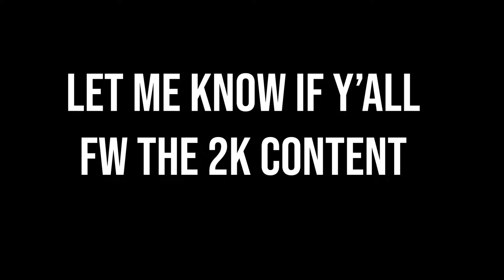I Played Next Gen 2K For The First Time And I Took Over Rookieville!!! NBA 2K21 Next Gen The City!!!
Devin Hester Video Dropping Tmro!!!